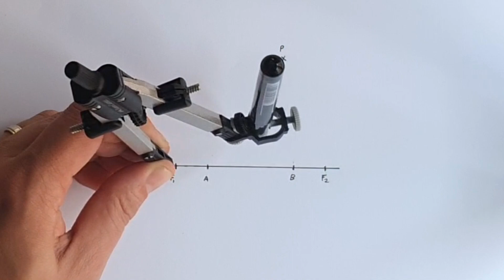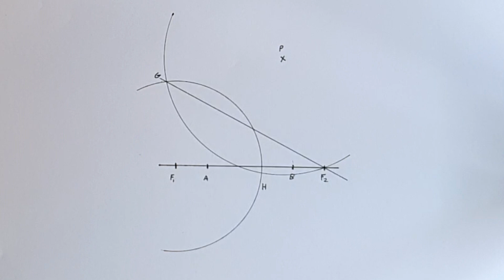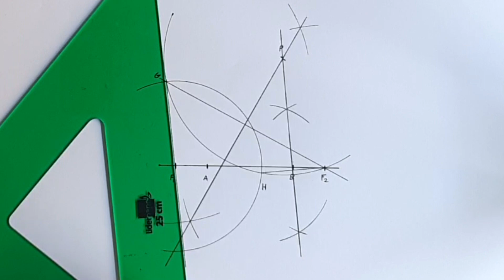💣 RECTA Tangente a una hipérbola por un punto exterior 💣 tangente a una hipérbola dibujo técnico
Bienvenidos fanáticos del dibujo a un nuevo vídeo de dibujo técnico paso a paso. En el ejercicio de hoy aprenderemos a trazar tangentes a curvas cónicas. En concreto, las rectas tangentes a una hipérbola por un punto exterior con la ayuda de la regla y el compás. Como siempre espero que os sirva de ayuda.